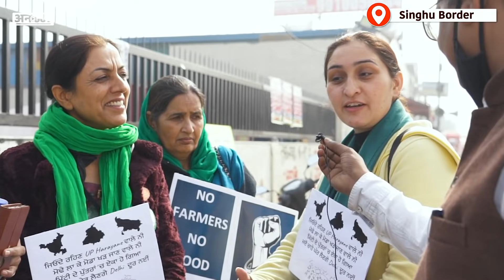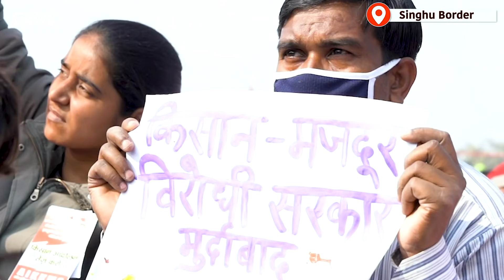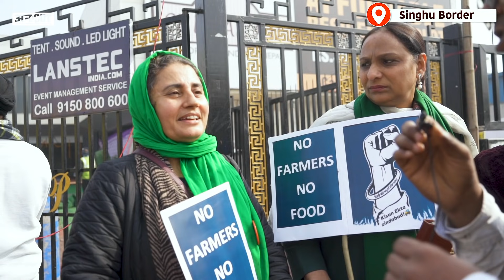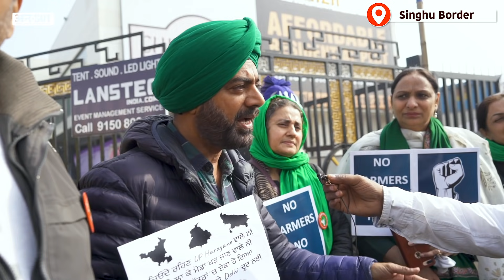Farmer Protest से निकलेंगी महिलाएं, 26 जनवरी को क्या होगा? Supreme Court Kisan Andolan | Kisan Union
Farmers Protest पर सरकार ने चार लोगों की एक कमिटी बना दी है, जो इन कानूनों पर कानून के समर्थकों और कानून के विरोधियों से बात करेगी. इस कमिटी को बनाने के दौरान सुप्रीम कोर्ट ने कहा कि महिलाओं, बच्चों और बुजुर्गों को इस आंदोलन से निकलकर अपने घर चले जाना चाहिए. हालांकि सुप्रीम कोर्ट की इस बात से सिंघू बॉर्डर जमी कोई भी महिला सहमत नहीं दिखी. उनका साफ तौर पर कहना था कि जबतक कानून वापस नहीं लिए जाते, वो आंदोलन छोड़कर घर नहीं जाएंगी. देखिए सिंघू बॉर्डर से ये खास रिपोर्ट.